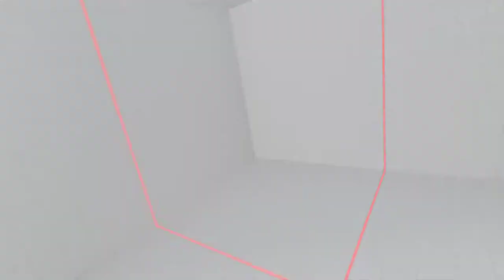Street Fighter V 2017 12 11 22 28 48 05